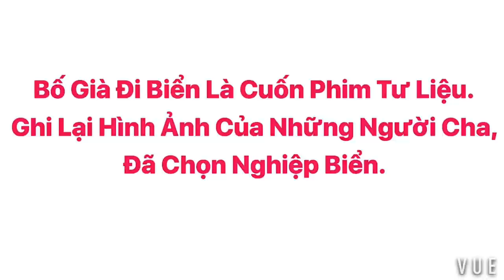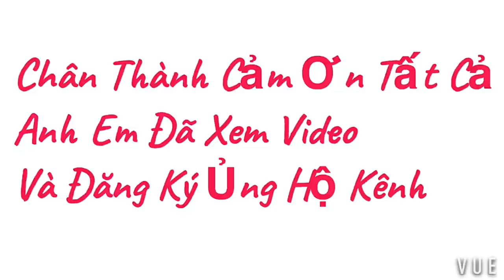TÀU CÁ LƯỚI RÚT RƯỢT CÁ NỔI ĐẦY HẤP DẪN ✅ FISH EXPLOITATION OF VIETNAM